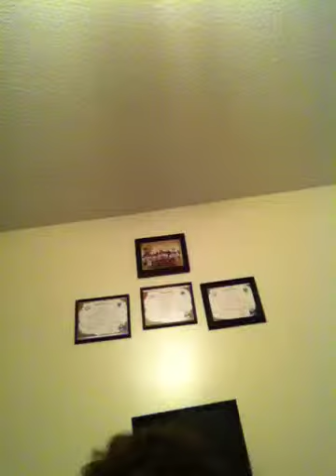Anti bully campaign (left behind)